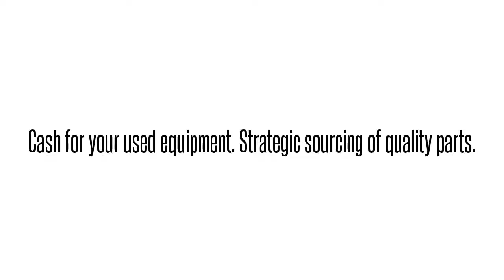1181010L1 T1L3AA0AAAAdtran 1181010L1 T1L3AA0AAA T1L3AA0 TOTAL ACCESS SYS CONTROL: We buy/sell and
Adtran 1181010L1  T1L3AA0AAA T1L3AA0 TOTAL ACCESS SYS CONTROL International parts exchange. Buy/sell used equipment here. 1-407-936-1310